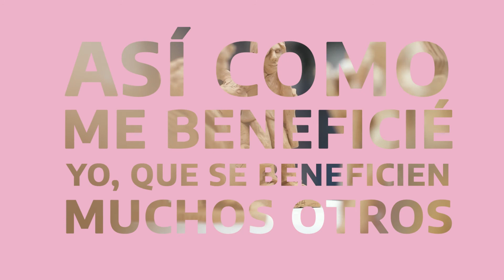Jorge Rey, beneficiario del programa Manta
"Agradezco que me beneficie yo y también otros artesanos del país" expresa Jorge Rey, de la provincia de la Rioja quien fue beneficiario del programa Manta, con el que pudo arreglar su horno y equiparse para seguir realizando sus artesanías que representan costumbres riojanas típicas.